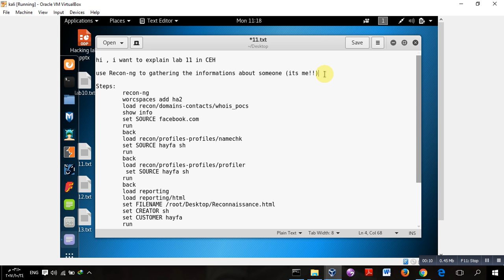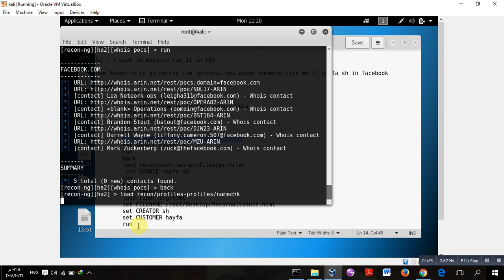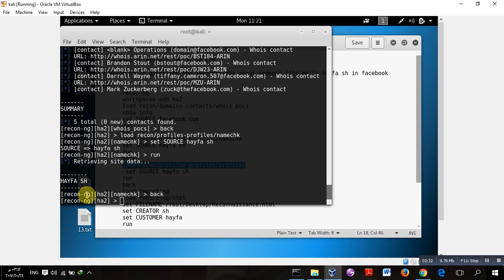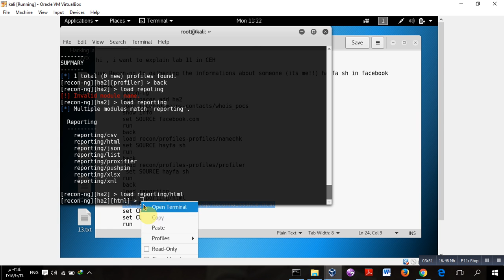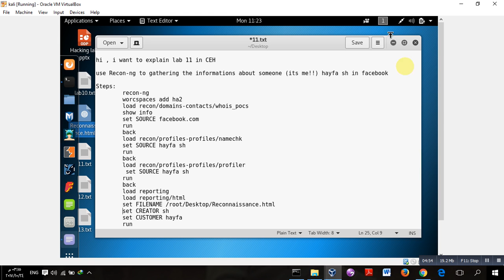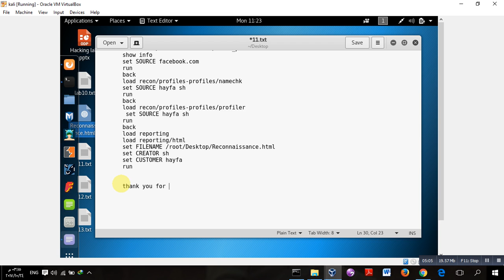Using the Open source Reconnaissance Tool Recon ng to Gather Personal